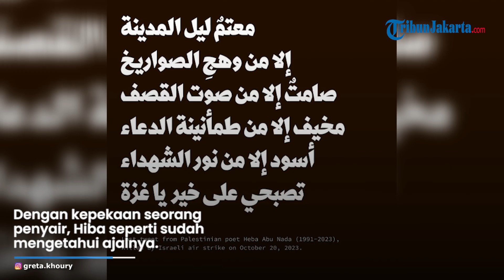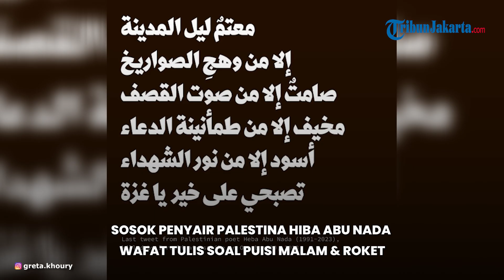SOSOK Penyair Palestina Hiba Abu Nada Wafat di Tangan Israel, Tulis Puisi Tentang Malam dan Roket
TRIBUN-VIDEO.COM - Serangan brutal Israel turut menewaskan seorang penyair Palestina, Hiba Abu Nada.

Karyanya banyak berbicara tentang penderitaan warga Palestina yang menjadi korban keganasan perang.

Roket, gaza, malam, ketakutan, cinta, adalah beberapa kata yang kerap muncul dalam tulisannya.

Perempuan 32 tahun itu tewas bersama putranya pada 20 Oktober 2023.

Saat serangan udara Israel menghujani Khan Yunis, wanita bernama lengkap Hiba Kamal Abu Nada itu, bersama buah hatinya tak sempat menyelamatkan diri.

Dengan kepekaan seorang penyair, Hiba seperti sudah mengetahui ajalnya.

Beberapa hari sebelum kematian, Guardian mencatat Hiba menulis puisi tentang malam dan roket di Gaza.

"Gaza’s night is dark apart from the glow of rockets,

quiet apart from the sound of the bombs,

terrifying apart from the comfort of prayer,

black apart from the light of the martyrs.

Goodnight, Gaza."

Dalam Bahasa Indonesia:

"Malam di Gaza gelap kecuali pancaran roket

sunyi kecuali dentuman bom

mengerikan kecuali dari kenyamanan doa

hitam kecuali cahaya para syuhada

Selamat malam, Gaza"

Hiba sendiri lahir di Mekah, Arab Saudi pada 24 Juni 1991.

karya sastranya pernah mendapat apresiasi tinggi.

Novelnya berjudul Oxygen Is Not For The Dead atau "Oksigen Bukan untuk Orang Mati" mendapat peringkat dua pada ajang penghargaan Sharjah ke-20 tahun 2017 di Uni Emirat Arab.

Novel itupun diterbitkan ulang oleh Dar Diwan pada tahun 2021.

Selain penulis, Hiba juga ahli nutrisi.

Hiba lulusan sarjana Biokimia dari Universitas Islam di Gaza.

Pendidikannya berlanjut ke Universitas Al-Azhar Gaza hingga mendapat gelar magister bidang nutrisi klinis.

Hiba tidak sendiri menjadi korban kekejaman zionis Israel.

Setelah sebulan lebih hingga hari ini, Kamis (16/11/2023), serangan udara maupun darat tak henti dilancarkan, 11.000 lebih warga Gaza terbunuh.

Sekira 60 persen lebih di antaranya adalah perempuan dan anak-anak